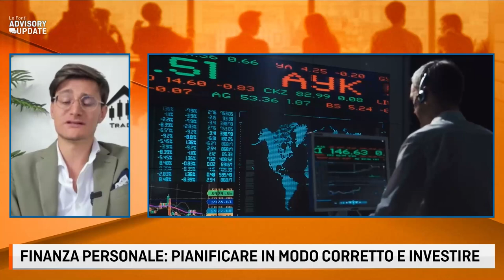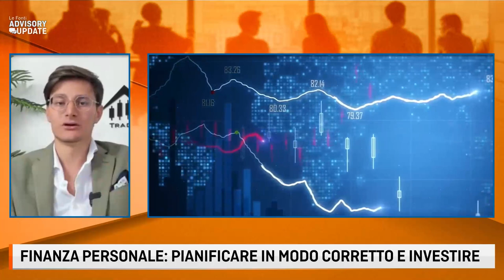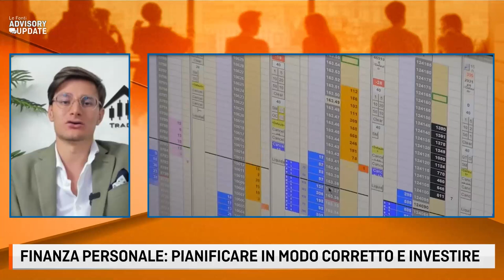FINANZA PERSONALE: PIANIFICARE IN MODO CORRETTO E INVESTIRE